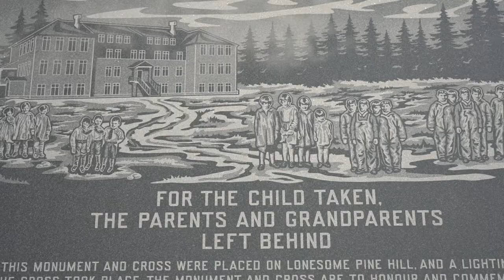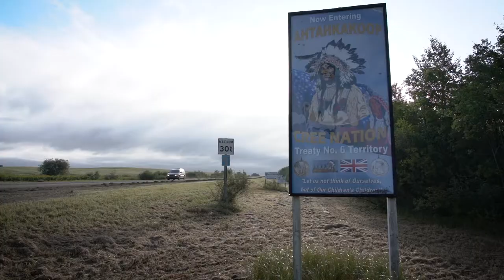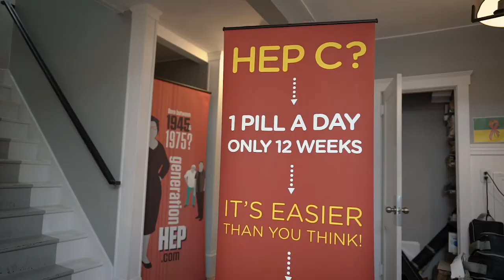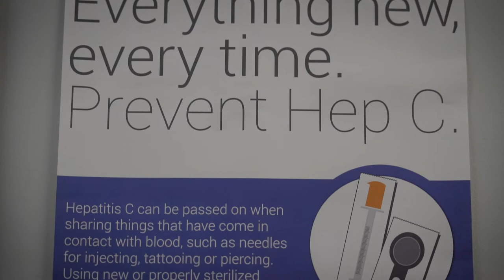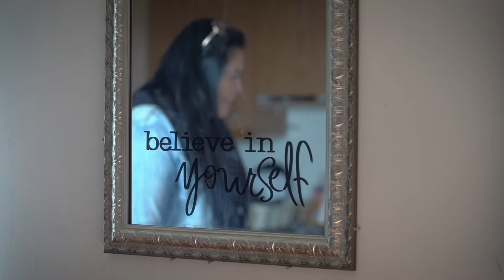A Saskatchewan Story, Ahtahkakoop’s Indigenous Model of Care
A film by Conor Ashleigh for INHSU as part of the Connecting with Care project.